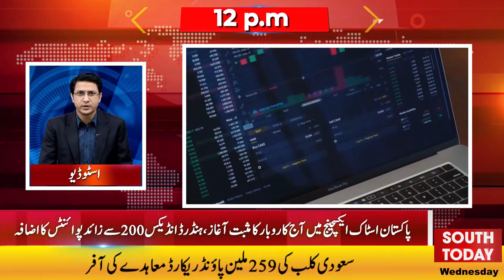Tosha Khana , SC Rejected plea to stop Trial | Electricity Price Again Increased | Headlines 12 PM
Breaking News | Supreme Court rejected the plea to stop the trial of the Tosha Khana case | Latest Headlines | South Today News

نیپرا کے چند گھنٹوں میں مہنگائی سے لاچار عوام کو دو ہائی وولٹیج جھٹکے
الیکشن ایکٹ 2017میں ترامیم کو حتمی شکل دیدی گئی، قومی اسمبلی میں آج منظوری کا امکان
وزیر اعظم شہباز شریف کی صدارت میں وفاقی کابینہ کا اجلاس ختم،احتساب عدالتوں کی تنظیم نو کی منظوری
سترہ دن کی مہمان حکومت نے 51 ارب روپے جاری کردیے، نگراں حکومت کے تصور کی نفی کی جارہی ہے، شاہ محمود قریشی
توشہ خانہ فوجداری کیس میں عمران خان کی ٹرائل روکنے کی استدعا سپریم کورٹ سے مسترد
تمام پبلک آفس ہولڈر اور ارکان اسمبلی تحائف توشہ خانہ میں جمع کرانے کے پابند ہوں گے
بغاوت پر اُکسانے کے کیس میں پیش نہ ہونے پر شہباز گل اشتہاری قرار
چین کا پاکستان کیلئے ایک اور دوستانہ اقدام
اسٹیٹ بینک نے ڈالر کی فراہمی بڑھانے کے لیے اہم فیصلہ کرلیا
اکتوبر میں ہونے والے آئی سی سی ورلڈکپ میں پاک بھارت میچ کے ری شیڈول ہونے کا امکان

Tosha Khana case, SC Rejected the plea to stop the trial | Electricity Price Again Increased | Headlines 12 PM